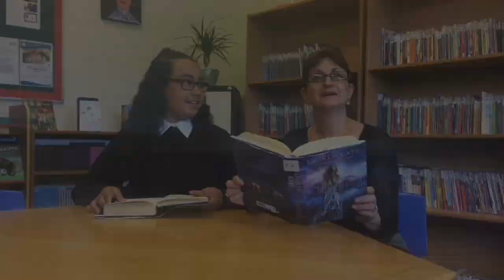GDHS/MCC Federation Accelerated Reader Promo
Come and see the fantastic things our Key Stage 3 learners have to say about Accelerated Reader at school!